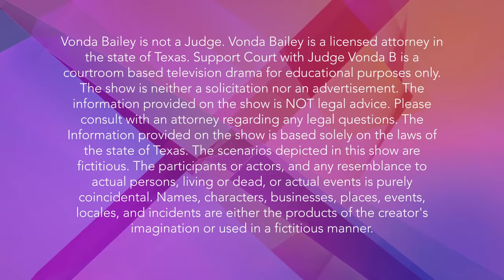Child support when obligor is seeking reduction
Magi Navarro is requesting a child support reduction after quitting his high salary job.